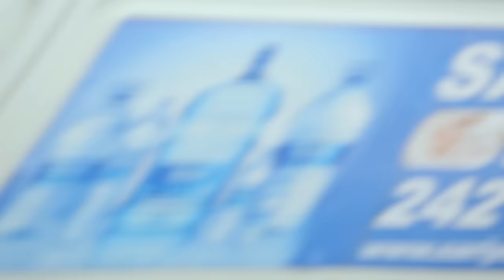Demet Evgar & Serkan Keskin - Gitme Sana Muhtacım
Bu parçayı bizlere sevdiren Zeki Müren'i sevgi ve saygıyla anıyoruz...

Vokal: Demet Evgar - Serkan Keskin
Kemençe: Derya Türkan
Kanun: Serkan Halili
Klavyeli Çalgılar: Şevket Asikuzun
Kayıt: Okan
Mix: Şeker

Video: Yiğit Evgar
Kurgu: Yiğit Evgar, Buğra Dedeoğlu
Renklendirme: Deniz Birgi

Edze Ali, Ali Yazıcı, Cansu Sakız'a teşekkürler.